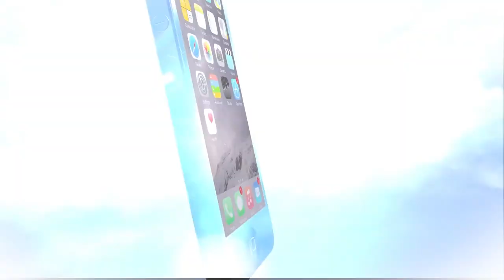Joy Osmanski talks Stargirl, Duncanville and much more!